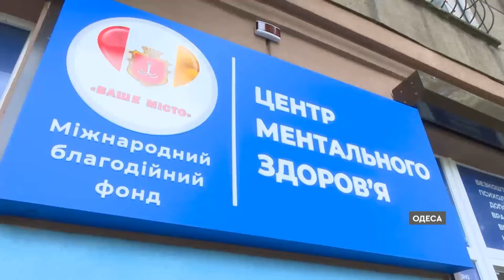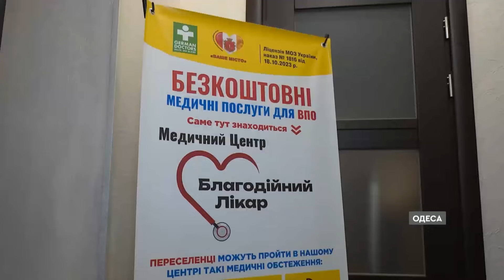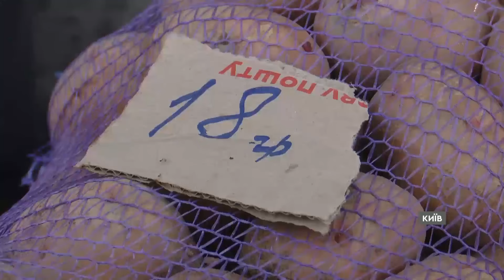Новини 12:00 13 жовтня. Догоріла найбільша нафтобаза в Криму!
Новини України станом на 12:00 неділі, 13 жовтня 2024 року, в огляді ICTV та СТБ у рамках телемарафону.
- Від ночі росіяни вже 11 разів обстріляли Сумщину. Триває евакуація з прикордоння.
- У Феодосії в окупованому Криму повністю догоріла нафтобаза, яку використовували окупанти. Українські дрони вдарили по ній тиждень тому.
- У лікарні помер поранений напередодні чоловік з Харківщини.
- Навчання Сухопутних військ ЗСУ на танках Leopard 1А5.
- В Одесі відкрили волонтерський центр для ментальної допомоги.
- Ціни на картоплю встановлюють рекорди через неврожай.